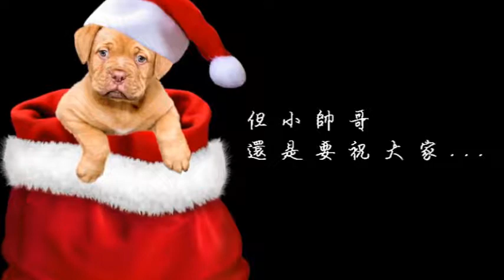(童謠X吉他)We wish you a Merry Christmas 書店吉他完整版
再過三天就要迎接2019年了，
我先用這首We wish you a Merry Christmas祝大家"新年快樂!"
因為是跨年賀歲鉅片，
所以我特別重金禮聘了 松山彭于晏 和我一起彈唱這首歌，
請大家一定要看到最後喔!
說起這部影片的拍攝真是一波三折，
因為上星期有點混外加工作忙，
該練的進度沒練，
下場就是拍攝前一天卯起來虐待自己的手指。
但從早練到半夜一直無法一鏡到底，原本打算放棄，
隔天竟然奇蹟似地被我練了起來，
應該是天公伯看我是吉他乖寶寶的緣故XD
(上星期那麼混，該怪誰呢?)
不過眼看聖誕節已經過了，
就祝大家新年快樂吧!
但最近天氣多變，容易氣喘發作引發咳嗽，
所以聲音聽起來沙沙的，偶有逼青的雜音
大家就當我自己幫自己唱合聲好了。
然後昨天開錄時，整個人大過敏，
眼睛腫到不行，臉也又癢又腫，連手機Face ID都不幫我解鎖了，
好在科技始於人性，有無它相機甚麼都不用怕XD
但因右眼是紅兔子眼，所以整部影片只能用左臉見人。
總而言之就是一部2018歲末災難片，
希望拍完之後，不好的一切都留在2018，
2019年，大家都能否極泰來。
新年快樂，我的朋友們！